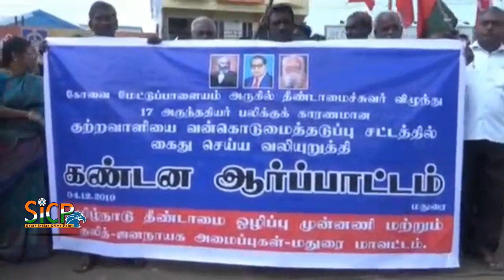‘CPI petitioned officials about Mettupalayam wall last year’ | sicp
Chief Minister must take responsibility for the deaths, says Mutharasan

Two days after 17 persons were killed following the collapse of a large compound wall on their tiled-roof houses in Mettupalayam, CPI State secretary R. Mutharasan on Wednesday said his party had, last year, submitted to the authorities a memorandum signed by local residents, pointing to the security threat posed by the wall.

The Chief Minister must, therefore, take responsibility for the deaths, he said.

“The Chief Minister had told journalists in Mettupalayam on Tuesday that had the issue [regarding the wall] been brought to the government’s notice, the authorities would have examined it. But the people of Nadur had indeed brought the issue — the height of the wall posing a threat to their safety — to the notice of the Mettupalayam Municipality and the district administration by way of petitions since 1998. Their latest attempt was on October 13, 2018. Therefore, he [CM Edappadi K. Palaniswami] cannot disown the fact that the government had remained inactive,” Mr. Mutharasan said.

He displayed a copy of the memorandum that was submitted to the Mettupalayam Municipality Commissioner last year.

“After the petition submitted by my party’s Mettupalayam town secretary U.R. Palanisamy and 60 residents, demanding the reduction of the wall’s height, what action did the government take? It is surprising that the residents’ grievance had not drawn the attention of senior officials or the Chief Minister. And, had the officials taken action, the 17 persons would not have lost their lives,” he said.

This called for the registration of a case and the invocation of the murder charge against all the officials who failed to act on the petition, and that included the then Mettupalayam tahsildar and Commissioner of Mettupalayam Municipality, he said. Only if the officials were taken to task will such incidents not recur, he added.

A senior district administration official, however, said they did not have any such petition on record.

A senior Mettupalayam Municipality officer said he would be able to comment on the issue only after talking to the officials from the town planning wing.

Mr. Palanisamy said both he and the residents did submit petitions, but did not get any acknowledgement from the officials. He, along with the party's treasurer and former MLA M. Arumugham, had orally taken up the issue [before the October 2018 petition] with several Collectors in the past, but in vain, he said.

Mr. Mutharasan slammed the government for getting the bodies cremated ‘hurriedly’. “Only in a dictatorship does the government bury or cremate bodies without handing [them] over to relatives. And this is what happened in Mettupalayam on Monday,” he said.

It was against such an authoritarian approach that the residents had staged protests. But the police used force against them and registered cases and arrested some of them. The police should immediately withdraw the cases and release them, he demanded.

25 arrested over protests at Mettupalayam GH, bus stand

Police said the protesters formed an unlawful assembly and damaged some two-wheelers

As many as 25 people, who staged a protest in front of the Government Hospital and the bus stand in Mettupalayam following the death of 17 people in a wall collapse here on Monday, were arrested on Tuesday.

Those arrested include Nagai Thiruvalluvan, 40, president of Tamil Puligal Katchi; M. Karki, 44, founder of Samathuva Kazhagam; P. Arumugam, 43, of Dalit Viduthalai Munnani; N. Arimannan, 32, district secretary of the Caste Annihilation Front; and C. Venmani, 46, of the Dravidar Tamilar Katchi.

The police said Mr. Thiruvalluvan and 12 others staged a protest in front of the mortuary of the Government Hospital in Mettupalayam around 5.30 p.m. on Monday, seeking the arrest of S. Sivasubramaniam, the owner of the house whose compound wall collapsed, leading to the deaths. The police said the protesters formed an unlawful assembly and damaged some two-wheelers.

Mr. Karki and 11 others were arrested for blocking a road while staging a protest in front of the Mettupalayam bus stand around 12.30 p.m. on Monday, seeking Mr. Sivasubramaniam's arrest.

The 25 protesters were arrested under the provisions of the Indian Penal Code and the Tamil Nadu Property (Prevention of Damage and Loss) Act. They were later remanded in judicial custody.

MDMK founder Vaiko has condemned the lathi charge by the police on protesters following the death of 17 people in Monday’s wall collapse incident in Coimbatore district.